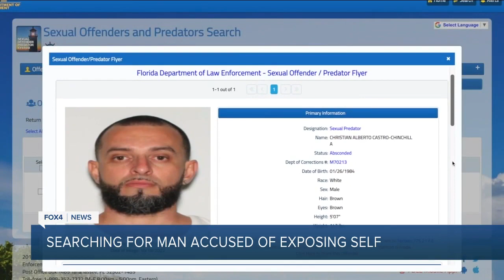Deputies search for sex offender accused of touching himself in front of girls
Lee County deputies are searching for a sex offender who's accused of inappropriately touching himself in front of three girls on three separate occasions.